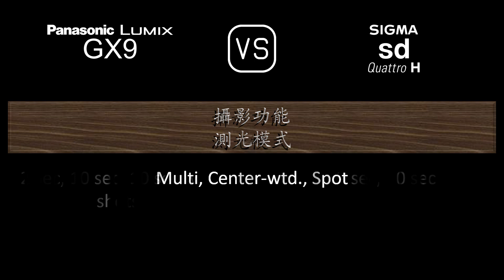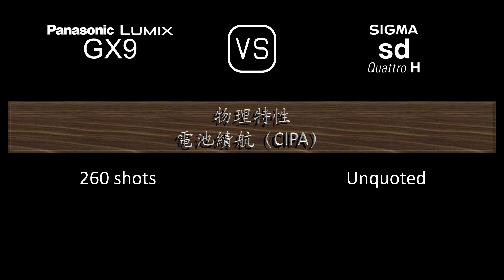Panasonic Lumix GX9 與 Sigma sd Quattro H 的規格比較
本片是 Panasonic Lumix GX9 與 Sigma sd Quattro H 的功能概述和規格比較 (comparison of specifications)，希望對您有所啟發。感謝您的支持。

00:24 推出
00:32 機身
00:41 影像感測器
01:05 影像
01:21 光學與對焦
01:50 屏幕
02:10 取景器
02:26 攝影功能
03:27 錄像功能
03:43 儲存
03:47 連接性
04:16 物理特性
04:36 雜項